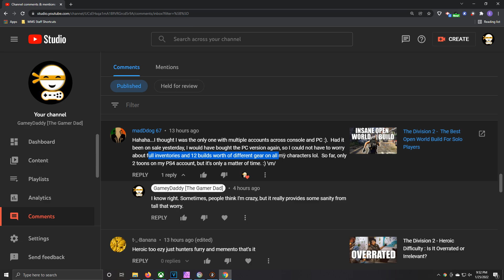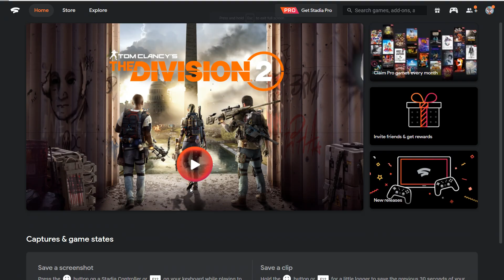The Division 2 - The Craziest Thing Division Players Do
I can't tell if this is crazy or just a tradition in The Division community.